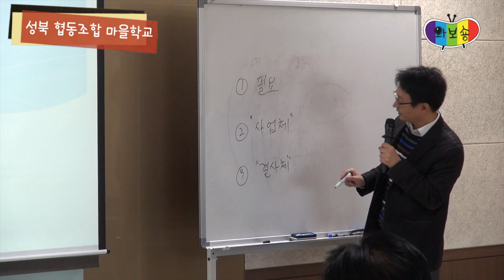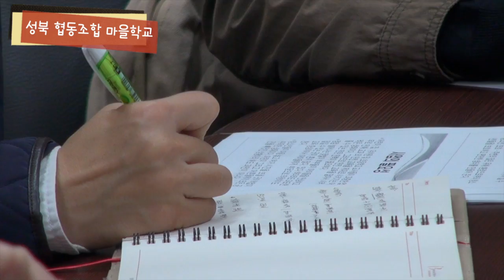성북마을뉴스 36회, 마을&사회적경제 융합 센터 개관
막바지로 치닫는 가을날, 성북마을의 소식을 전합니다.

1.성북구 마을사회적경제센터 개관 풍경
2.성북 협동조합 마을학교 현장